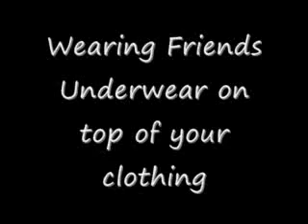A Crazy Weekend in Lodi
[Name's being debated right now..]

A crazy Weekend with Sam, Emily, Holly, Zanda And Emily. =]

(Girls, If you read this tell me if you want me to Put your myspace up heree!) =]
Emilovely

Well It's basically Just us five laughing our asses off and making fools of ourselves!